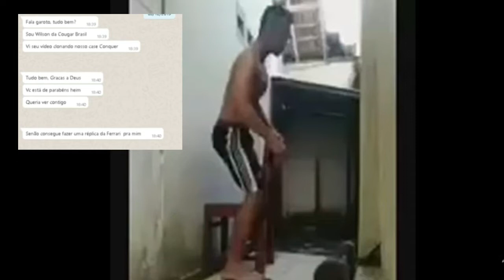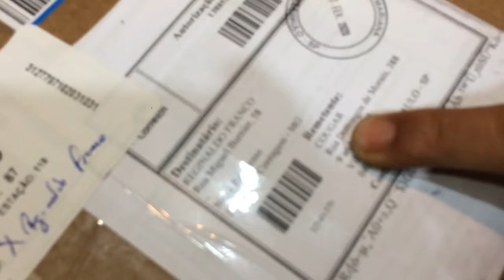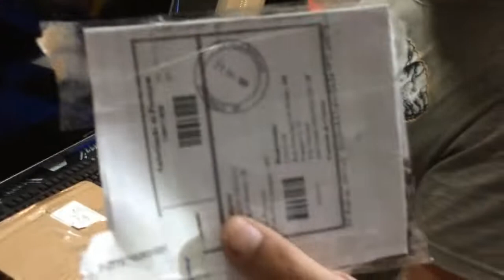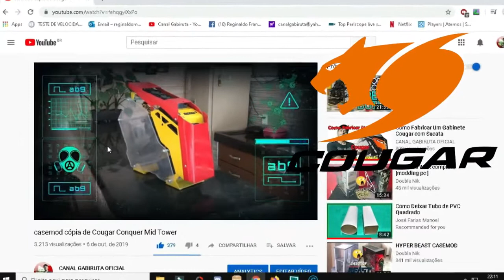COUGAR BRASIL ME PRESENTEOU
Ganhei um presente da Cougar Brasil